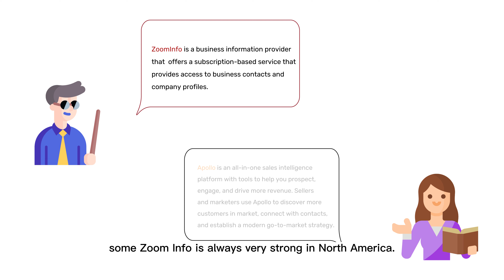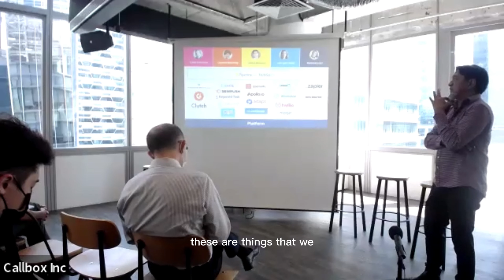Right Data for the Right Clients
In this video, Callbox's CEO Rom Agustin shared some platforms that aim to provide access to precise data, and what tools fit depending on a country.